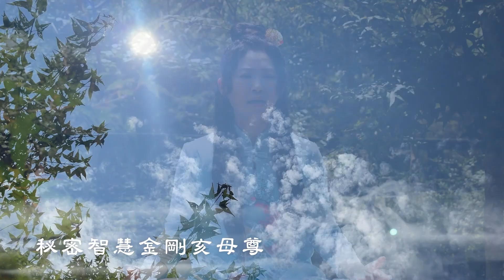大自在祈禱文6遍版 The Great Clouds of Prayers and Blessings (6 times)｜佛曲｜雨揚老師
我這次特別錄製《大自在祈禱文》的全新MV，
想分享給大家~因為《大自在祈禱文》是我每天一定會念誦的經文~
《大自在祈禱文》又稱《懷業祈禱文》
也就是眾生受到十法界的歡喜，
轉惡為善，轉煩惱為菩提的殊勝法門🙏

《大自在祈禱文》裡面有講到阿彌陀佛、觀世音菩薩、蓮花生大士、金剛亥母尊、咕嚕咕咧佛母等不可思議的加持力，也就是所謂「蓮花部」尊眾，以阿彌陀佛為首的蓮花部九大本尊都在這裡面一同來祈請，所以他是一個「懷法」🙏

「懷法」是轉煩惱為菩提的法門。
而「大自在」就是權威、人緣、人見人愛的一種法🙏
我覺得人在世間中行走，
都一定需要這些法門~
平時遇到違緣、障礙、不順，
都可以念誦大自在祈禱文~
會戰勝並超越一切障礙~
得到永久的清淨、自在🙏

祈禱文中有提到「無邊幻網之中遊舞者，猶如芝麻莢開而安住。」
其實意思就是佛無所不在~
可存在任何空間之中，
即便像芝麻莢這樣的小地方，
佛都可以安住在此~
安住在整個法界中~
這就是所謂安住當下的真諦🙏

《大自在祈禱文》功德利益不可思議~
若能每日持誦此祈禱文，
則所有的問題將迎刃而解，心想事成~
所以大家平時在家時，
都可以將這個MV開啟循環播放，
讓大自在的能量充斥在整個環境之中~
功德無量！吉祥如意！🙏

🙏獻妙樂回向文：
我以海潮音，讚佛功德海，
願妙讚歌雲，飄臨彼等前。
別此亦獻供，悅耳美歌樂，
願息有情苦，樂雲常住留。
願我所修諸功德，
回向眾生得解脫，
永離四苦三毒害，
智慧如海證圓覺。

❤  網友最愛單元馬上看 ❤